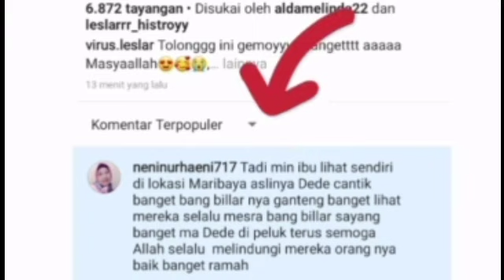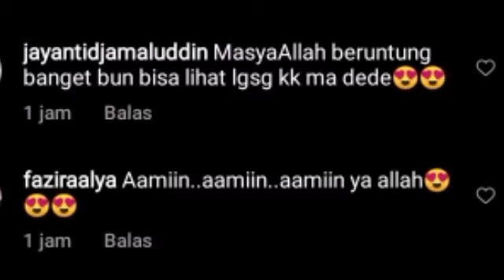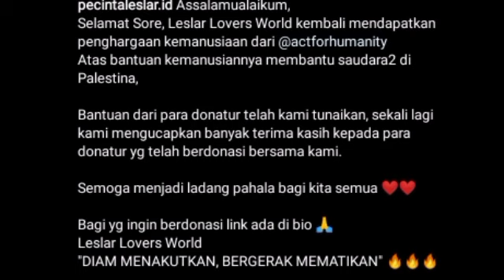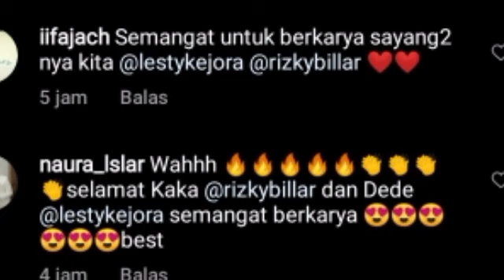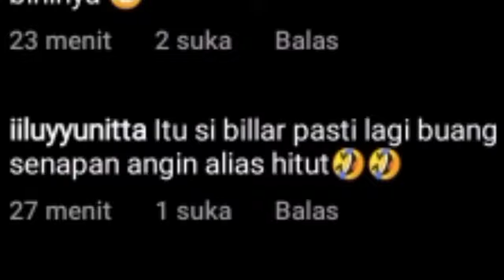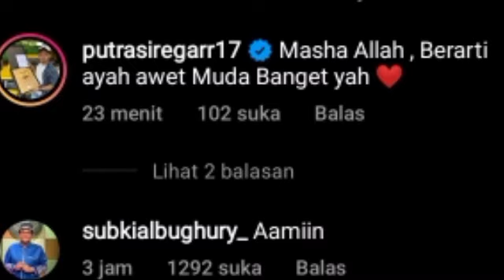PERHATIKAN EKSPRESI RIZKY BILLAR LAKUKAN INI ! AYAH KEJORA & ABAH SUBKHI SAMPE BILANG BEGINI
Lesti kejora
Lesti
Lesti kejora
lesty & risky
Indosiar
Lesti DA
lesty DA